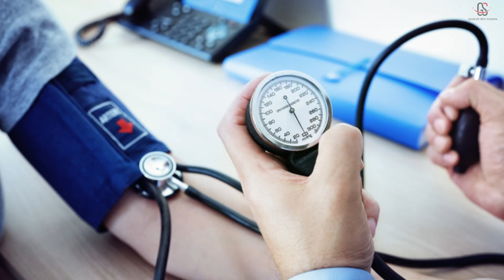ডিম খাওয়া কি খারাপ ওজন কমাতে ডায়েটে ডিম | Egg - Good or Bad - Egg Diet for Weight Loss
Eggs are a topic of fascination in the world of nutrition, and in this video, we'll unravel the truth behind their role in weight management. We'll explore the pros and cons, the nutritional benefits, and whether an egg-centric diet can be your key to shedding those extra kilos.
Our expert insights will guide you through the science behind eggs and their impact on your weight loss journey. Whether you're an egg lover or someone searching for effective dietary solutions, this video is packed with valuable information to help you make informed choices.
Don't forget to hit the like button, subscribe to "Goodlife with Sukanya" for more informative content, and turn on the notification bell so you never miss a chance to enhance your well-being. Let's crack the egg mystery and unveil its potential for weight loss!

লিঙ্কটি ক্লিক করে অ্যামাজন থেকে এগুলো কিনতে পারো জগুল আমি ও খাই

Bragg Raw Unfiltered Apple Cider Vinegar 473 ml
WOW Life Science Organic Apple Cider Vinegar - 750 ml

Nuts & Seeds:-
True Elements Chia Seeds 500gm - Raw Chia Seeds
Neuherbs Organic Raw & Unroasted Flax Seeds For Eating -400g
True Elements Roasted Flax Seeds 500g - Fibre Rich
True Elements 9 in 1 Snack Mix 250g - Nuts and Seeds
True Elements Seeds Combo for Eating (150g * 4) - Raw Seeds Mix (Chia, Sunflower, Pumpkin & Watermelon)
True Elements 7 in 1 Super Seeds Mix 250g - Mix Roasted
Neuherbs Raw Unroasted Chia Seeds For Eating With Omega 3 and Fiber For Weight Loss Management - 200 Gram

Weight Machine:-
Healthgenie Weight Machine for Body Weight
Weighing Scale with 13 Essential Body Parameters

Stevia:-
Stevia Dry Leaves
Vaghbhatt Pure Stevia Dry Leaves
Sugar Free Green Stevia Jar

Oats:-
Solimo Steel Cut Oats
True Elements Steel Cut Oats 1kg

Green Tea:-
Heapwell Japanese Matcha Green Tea Powder, 50g (50 servings)
VAHDAM, Matcha Green Tea Powder (25 Servings, 50 Grams)
Girnar Detox Green Tea - Desi Kahwa (36 Tea Bags) 90 gm

Makhana:-
Vedaka Fox Nuts (Phool Makhana), 200 g
Nutrilin Phool Makhana (Pop/Gorgon Nut Puffed Kernels) (1kg)
Vedaka Foxnuts (Phool Makhana), 100g

Kitchen Scale:-
Digital Weighing Machine for Kitchen

Tape Body Measuring:-
Sewing Tailor Tape Body Measuring

Smart Watch:-
boAt Wave Style Smart Watch
FastTrack New Limitless FS1 Smart Watch

Air Fryer:-
Pigeon Healthifry Digital Air Fryer

Walking Shoes:-
Women's Walking Shoes
Sparx Women's Walking Shoes
Sparx Men's Walking Shoes

# Online Course #
For FREE Lifestyle Correction Workshop:-
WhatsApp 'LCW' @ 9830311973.